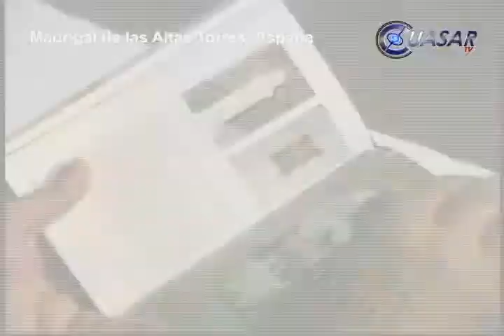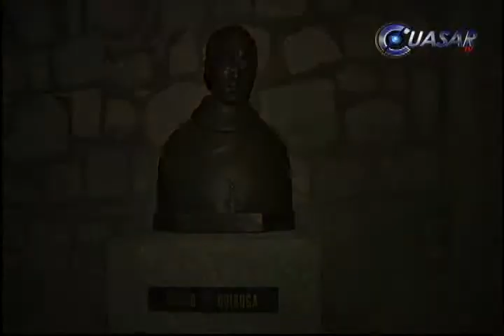Casi listas, pruebas para la beatificación de Vasco de Quiroga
En diciembre se prevé culminar en Michoacán el proceso que durante 15 años permitió recopilar las pruebas necesarias para beatificar a Vasco de Quiroga, primer obispo de Michoacán...